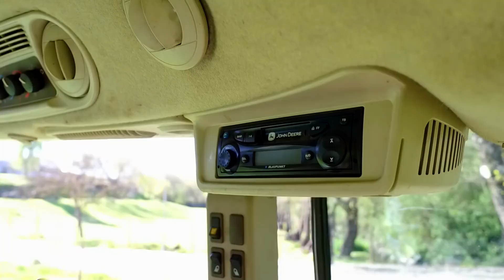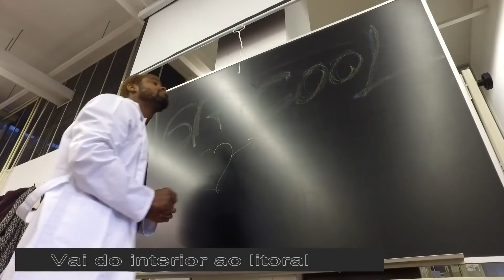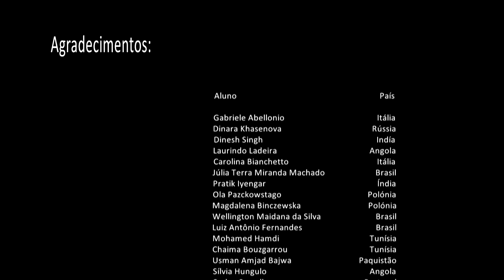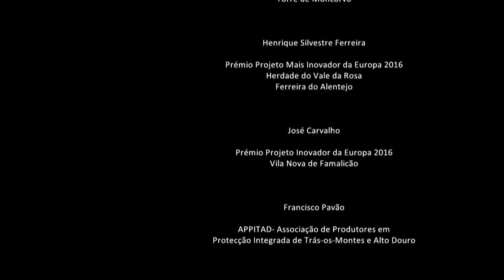Hino DNAe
MK Nocivo compôs e interpreta o Hino do Dia Nacional da Agricultura na Escola 2017, dedicado à dieta mediterrânica.